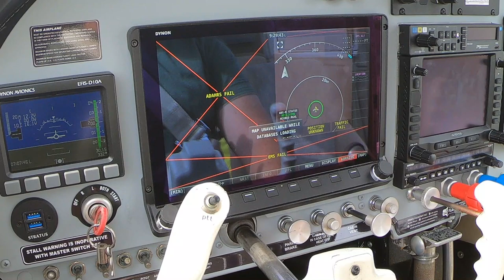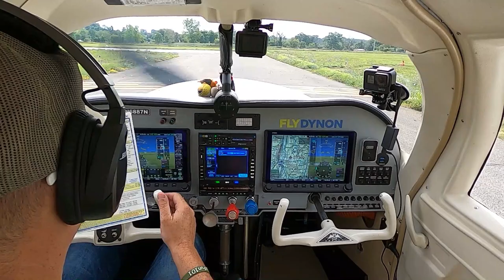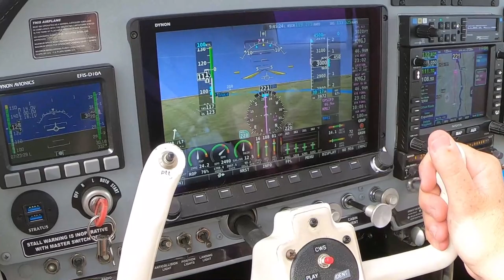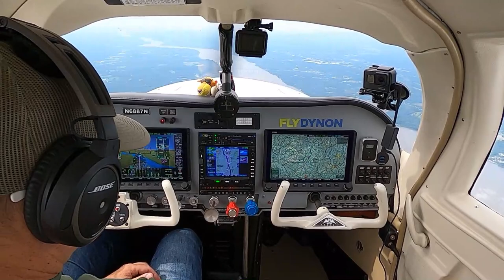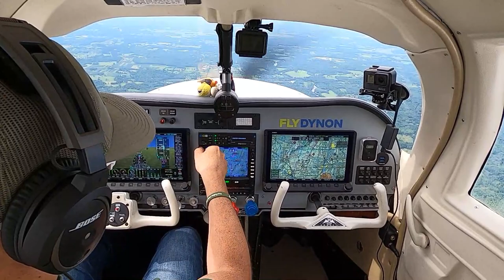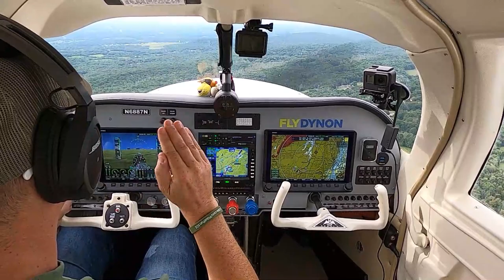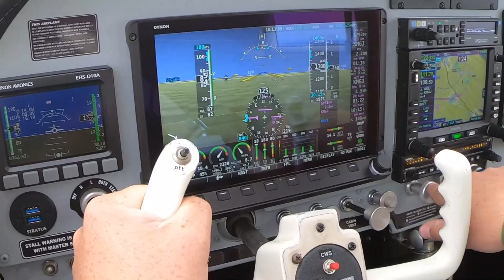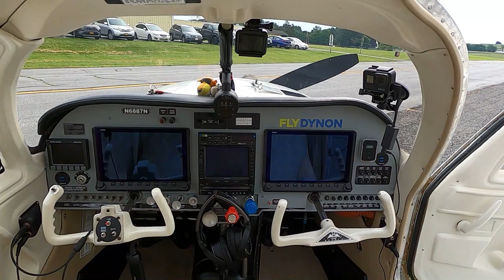Touch & Go | Mooney FUN! | Columbia County (1B1) to Orange County (MGJ) | Dynon SkyView HDX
Fun flight back to Orange County from Columbia County.  Touch & Go at Orange County! Flight following out of Albany.  Thanks for Flying Along!

This channel and it's content does not represent the views of the FAA.